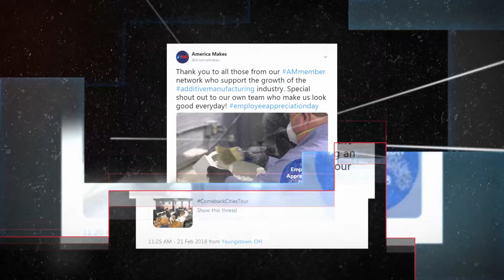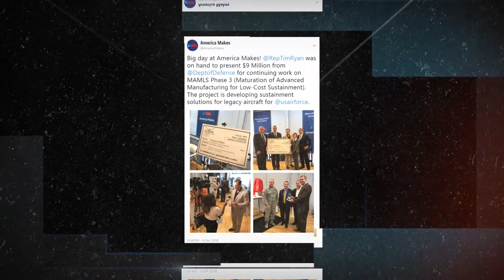America Makes Year in Review 2018